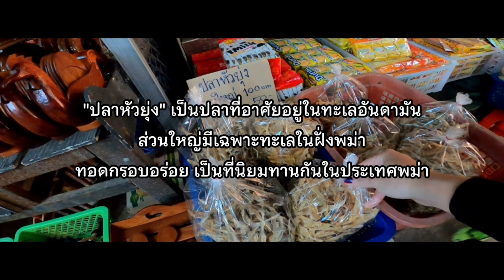พาเที่ยว "หมู่บ้านอีต่อง" ชุมชนเล็กๆ ชายแดนไทย-พม่า ต.ปิล๊อก อ.ทองผาภูมิ จ.กาญจนบุรี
"บ้านอีต่อง" 🏡 ต.ปิล๊อก อ.ทองผาภูมิ จ.กาญจนบุรี ควรค่าแก่การไป อากาศดี ผู้คนเป็นมิตร

หมู่บ้านเล็กๆที่พร้อมต้อนรับนักท่องเที่ยวจากทุกสารทิศ ช่วงเดือนพฤศจิกายนถึงมกราคมนี้เหมาะมากกับการมารับลมหนาวค่ะ วันที่กุ๊กไปอากาศหนาว 🌬 มีลมพัดเกือบทั้งวัน จะเจอกับอากาศที่ช่วง 14°-23°

ถนนคนเดินงดรถเข้าออกตั้งแต่เวลา 9 โมงเช้าถึง 3 ทุ่มค่ะ หากใครมาพักต้องวางแผนดีๆ ที่จอดรถมีเยอะทั้งด้านหน้าแม่น้ำและลานจอดฮอ รองรับนักท่องเที่ยวได้เยอะ

ติดตามการท่องเที่ยวด้วยมอเตอร์ไซค์ของผู้หญิงสไตล์กุ๊กในแบบ ตะลอน Ride ได้ตามช่องทางด้านล่างนี้ค่ะ⏬